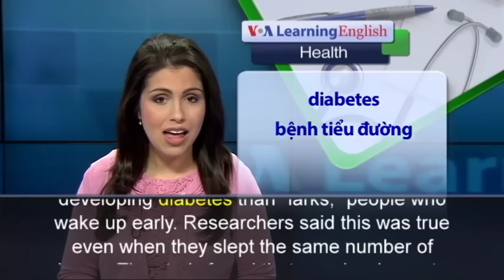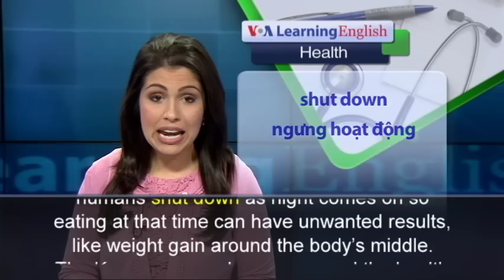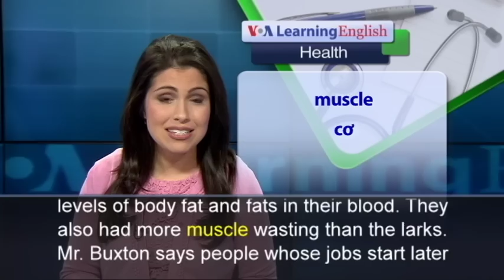Phát âm chuẩn cùng VOA - Anh ngữ đặc biệt: Night Owls and Larks (VOA)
A new study in Korea found that "night owls," people who stay up late, face a greater risk of developing diabetes than "larks,” people who wake up early. Researchers said this was true even when they slept the same number of hours. The study found that people who go to bed well after midnight develop more health problems than people who go to bed early. Orfeu Buxton studies the human brain and nervous system in the Division of Sleep Medicine at Harvard Medical School. Mr. Buxton was not involved in the Korean study. But he says that the relationship between sleep and disease has to do with the human body clock. He says the body prepares for activities linked to time of day. He says humans shut down as night comes on so eating at that time can have unwanted results, like weight gain around the body’s middle.

The Korean researchers compared the health habits and metabolism of about 1,600 people, ages 47 to 59. The group was divided by their so-called chronotype or sleep-wake cycle. The night owls were found to have higher levels of body fat and fats in their blood. They also had more muscle wasting than the larks. Mr. Buxton says people whose jobs start later in the day are more likely to show the signs of increased risk for diabetes. He says the night owls generally had unhealthier lifestyles. This includes smoking, exercising less and eating later.  Mr. Buxton published his study in the Journal of Clinical Endocrinology & Metabolism.